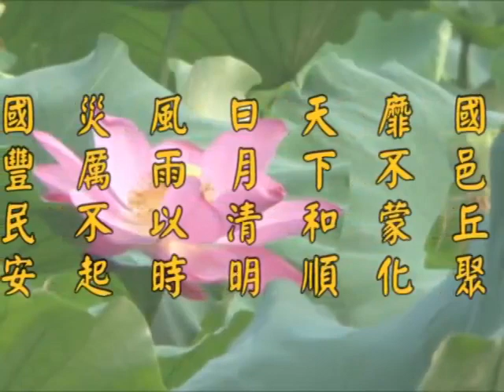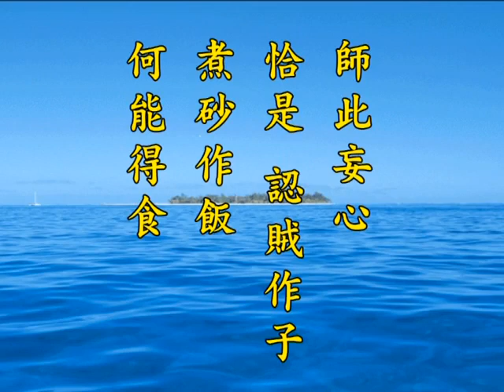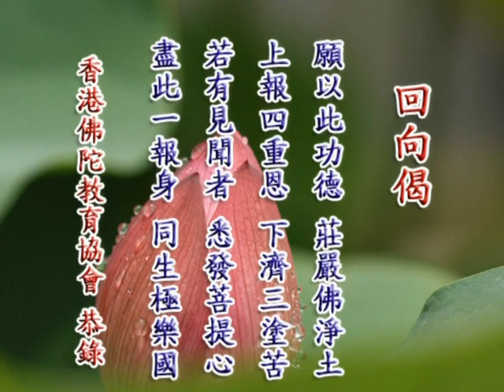《淨土大經解演義》第５１２集(未上字幕) 淨空法師2010第11次宣講無量壽經